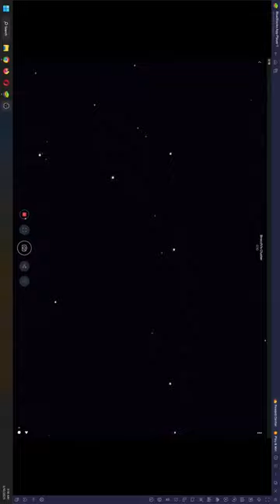Collinder399 Brocchi's Cluster Asterism - Stellina - Rooster Inn Observatory 10 Mar 2023